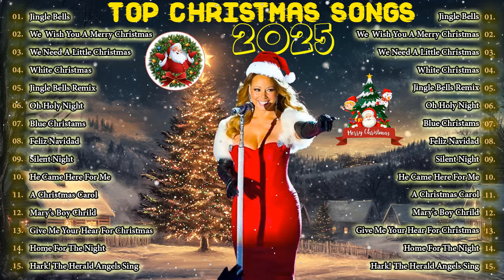Top Christmas Songs of All Time 🎅🏼 Best Christmas Music Playlist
🎅 Welcome to Top Christmas Songs 🎅
Get ready to celebrate Christmas in 2025 with the best Christmas music! At Merry Christmas 2025, we provide the ultimate Christmas playlist that will bring cheer to any holiday gathering! With a range of classic and modern Christmas songs, you'll be sure to get into the festive spirit.